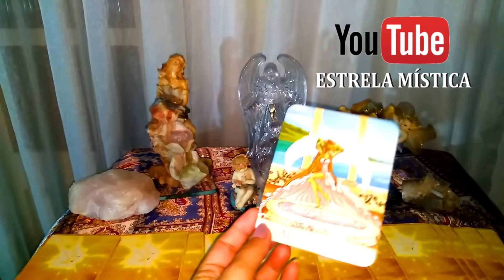BOM DIA COM OS ANJOS DE LUZ